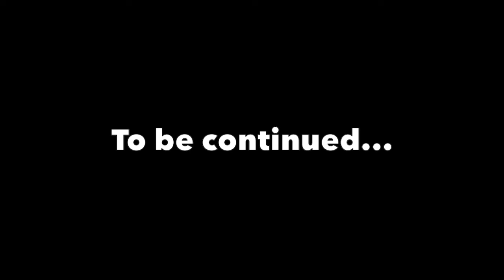DETECTIVE EVANS PART 9: GAME ON!!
Posted at 2:14 in the pm.